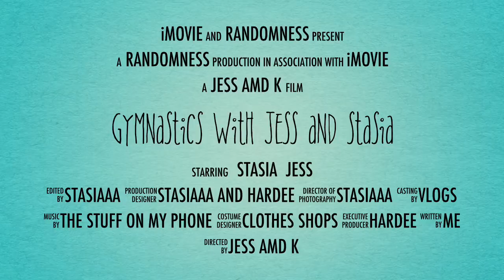GYMNASTICS WITH JESS// Stasiaaaa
Me and Jess do Gymnastics.. I'm very bad at it😂😂. Speak soon xx